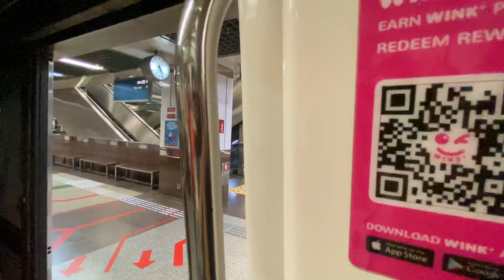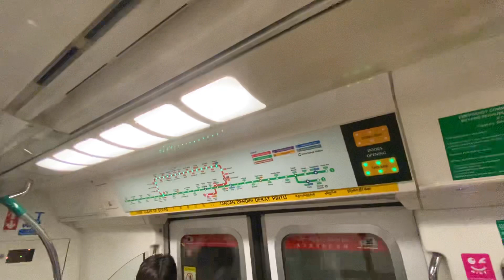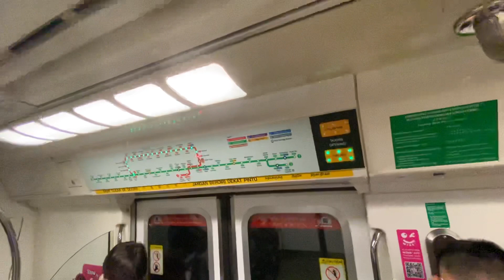[Became FD, no coast] SMRT Trains, Kawasaki C151 051/052 NSL Ride (Marina South Pier-Somerset)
Date of recording: 9 September 2020
Slot: 428 (AM), 411 (Afternoon onwards)
Line/Bound to destination: North South Line to NS1/EW24 Jurong East
Rolling Stock/Model: Kawasaki Heavy Industries - C151 051/052
Stretch: NS28 Marina South Pier to NS23 Somerset

This train was originally on 428, but was then swapped with a C151A to 411. In the afternoon, there was a KHI and SIE each running on NSL. And somemore they were running back to back continuously. In the afternoon, the KHI was first then behind the KHI was the SIE.

Like our Facebook page for our latest bus & train update